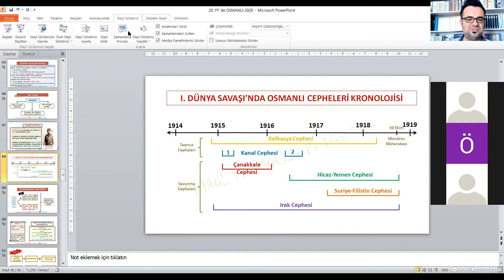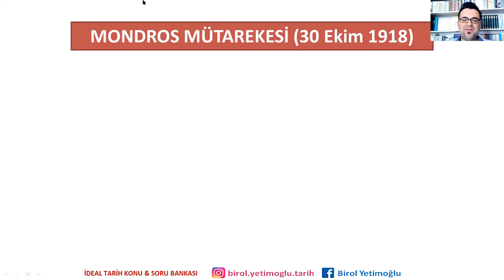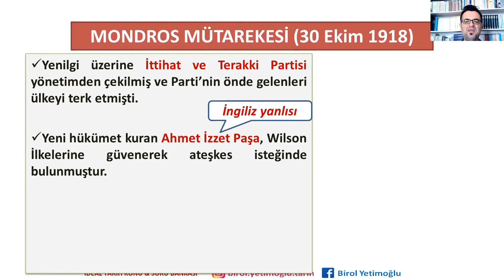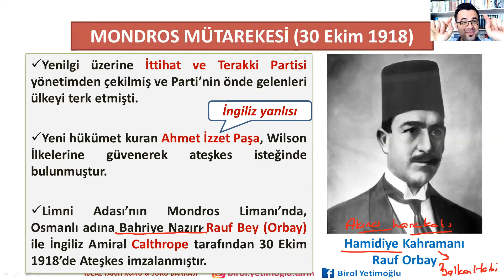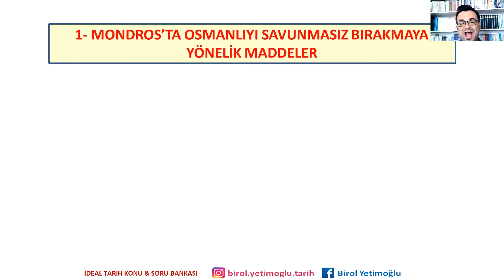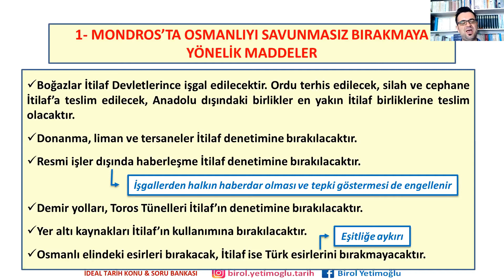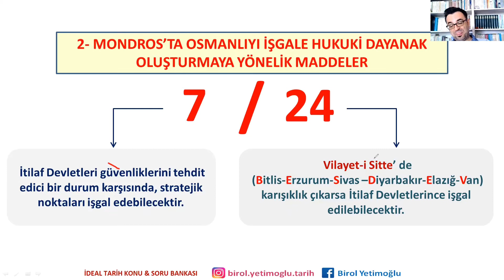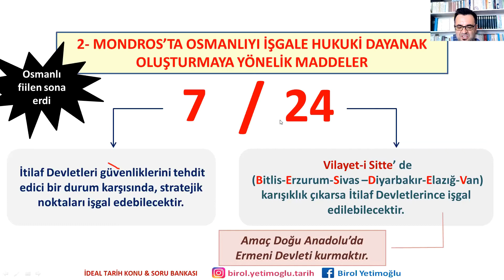10 - Mondros Ateşkes Anlaşması